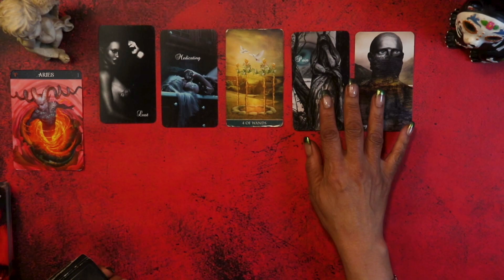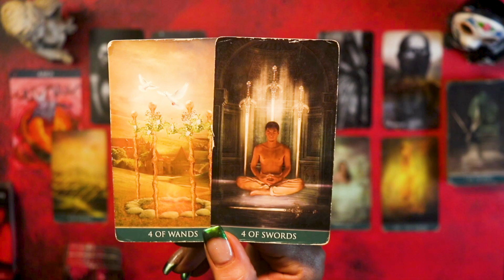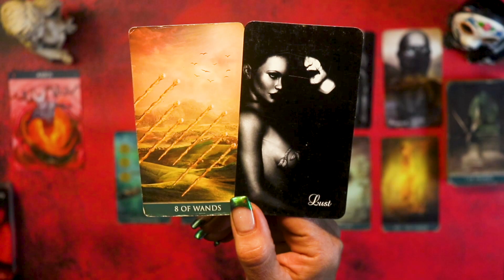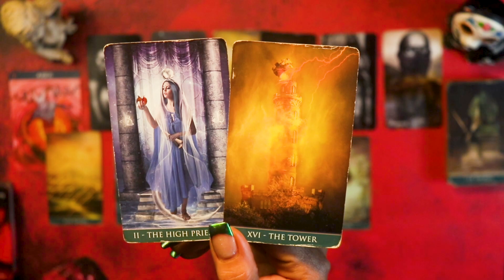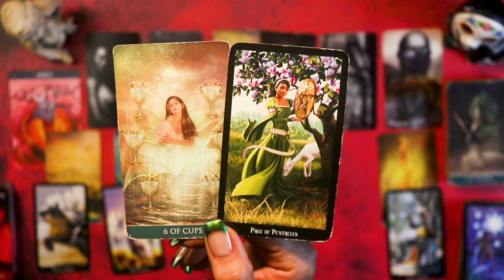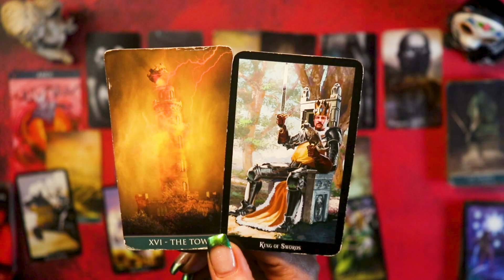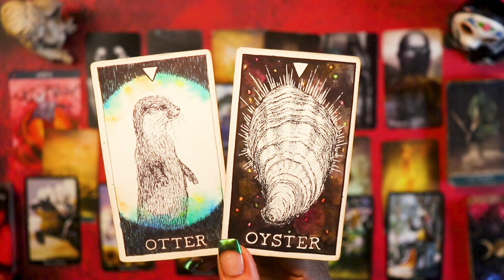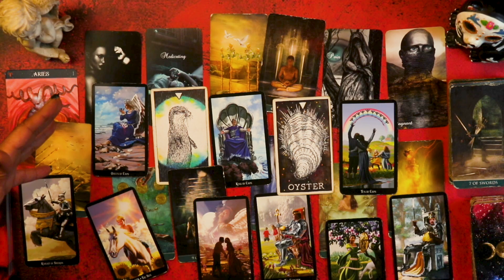ARIES APRIL 13-20 | TOXIC LOVE TAROT READING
WELCOME to the TOXIC LOVE Tarot Reading for the Fire Sign ARIES! ♈️ 💝🙏🏽
00:00 TOXIC ENERGIES
02:14  MAIN & CROSS ENERGY
0^:07  YOUR ENERGY CLARIFIED
06:46  YOUR PERSON’S ENERGY CLARIFIED
09:44 Possible Next Steps
11:07  Animal Spirits Deck
🔥 Welcome, Aries fire signs, to your weekly dose of toxic love tarot readings! I'm here to ignite your passions and unravel the mysteries of your romantic endeavors. Join me every week as we dive deep into the flames of your heart's desires and uncover the truths that lie within the cards.

In this series, I'll be delving into the intense energies surrounding your love life, exploring the toxic dynamics that may be at play, and offering insights to help you navigate through the fiery waters of romance. Whether you're dealing with tumultuous relationships, unresolved conflicts, or simply seeking clarity on matters of the heart, these tarot readings are here to empower and enlighten you.

But remember, dear Aries, tarot readings are subjective interpretations of the energies present at the time of the reading. Take what resonates with you and leave behind what doesn't. Ultimately, you hold the power to shape your own destiny and create the love life you truly desire.

Join me on this exhilarating journey of self-discovery and transformation as we uncover the toxic truths and embrace the passionate intensity of love.